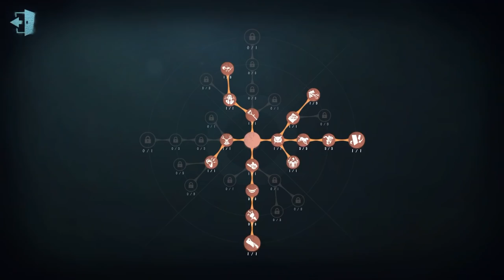#446 2nd Bloody Queen | Pro Player | Lakeside Village | Identity V